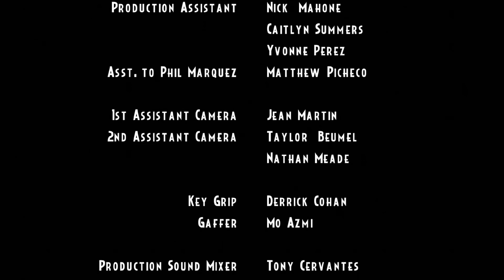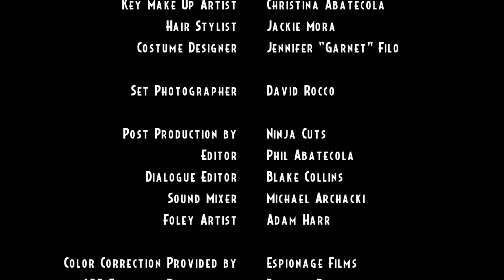Deceit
Nestled in the extravagant hills of Hollywood, a hard boiled detective confronts a mysterious jewel thief to discover the whereabouts of the Halsey Diamond, and if he's lucky, escape with his life.